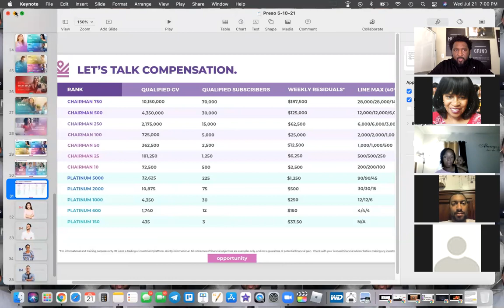Just Keep Doing It - "Just Run" IBO Mentorship Call for RetiredIn365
Chairman 10 "MrKingdomKash" Charles Dyson does a powerful training on what it takes to overcome mental hurdles while building your IM Academy Business!

Charles and Christina Dyson are Chairman 10 and Platinum 5,000 collectively, leading a massive global organization of people to financial independence. They pride themselves on serving at a high level and providing insight on how to win financially in today's economic climate, giving the field the information to help them elevate to higher levels through the IM Mastery Academy Platform.

In this video, he discusses the simple, but practical, principles that anyone can follow to get Chairman done.